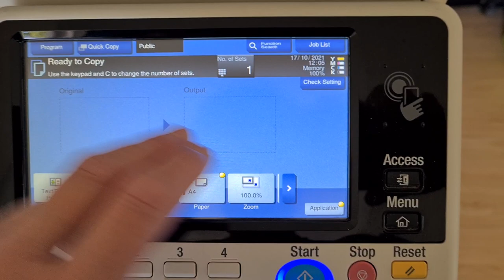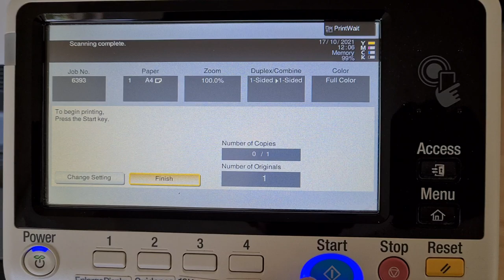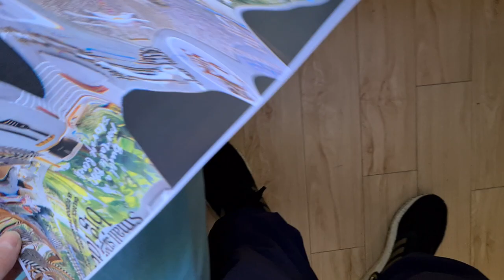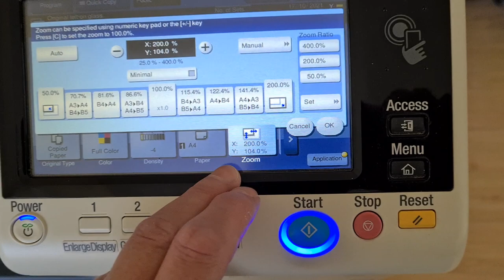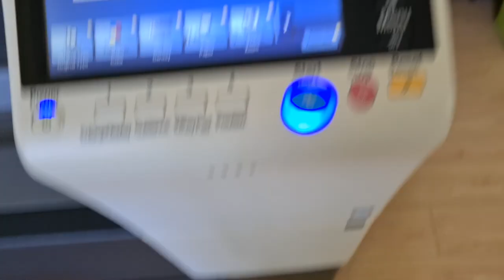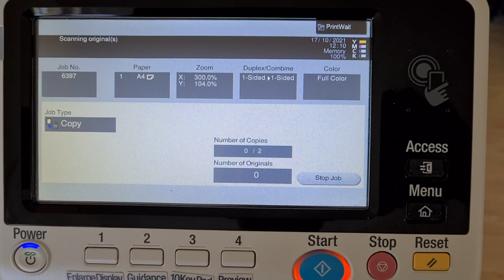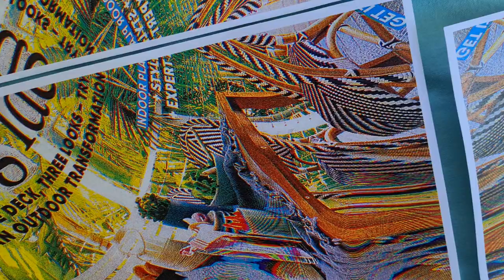Hardware chain store magazine